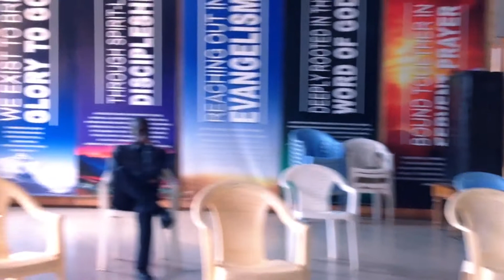Nelson with Nancy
God bless you my friends for what you started and I pray that you have a happy family.